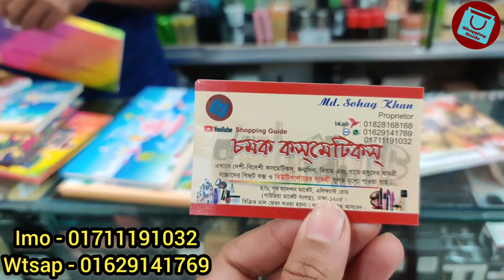ধামাকা অফারে আইশ্যাডো প্যালেট কালেকশন | Eyeshadow Pallet At wholesale price